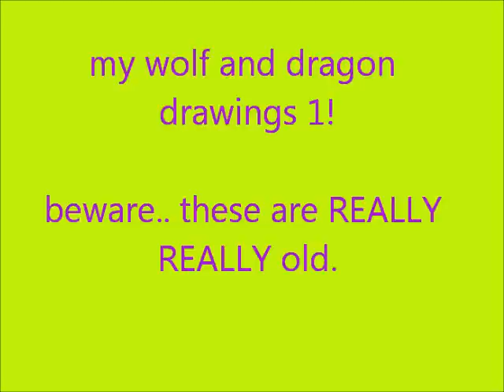my wolf and dragon drawings 1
if you want to see more art go to my deviantart.